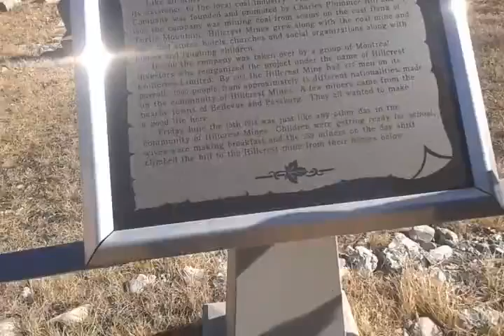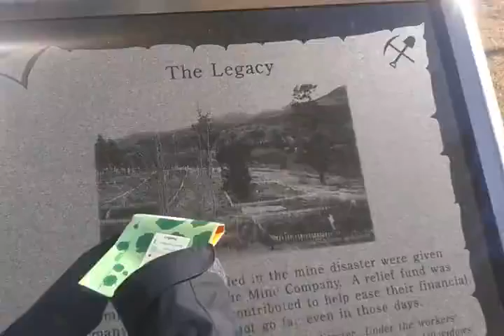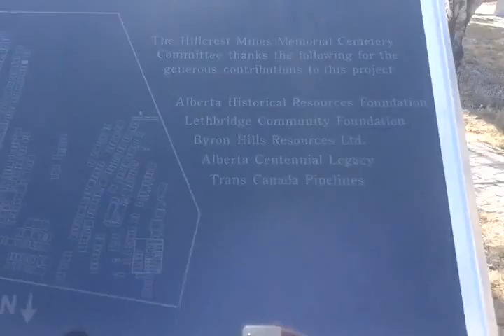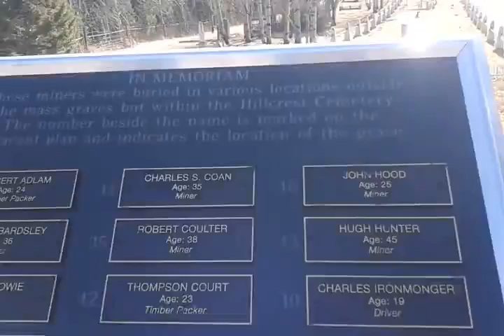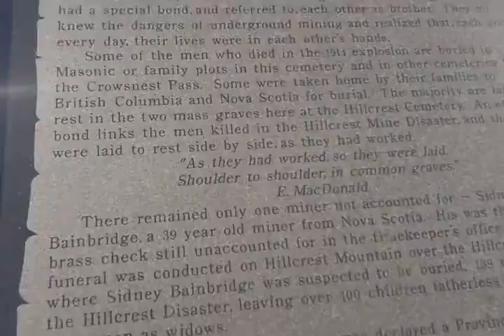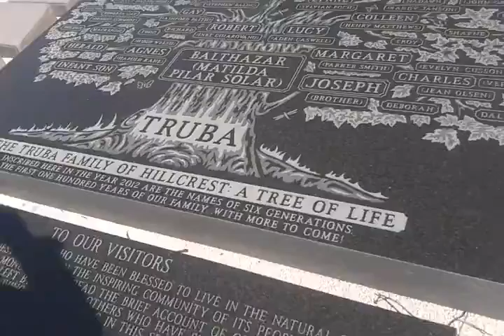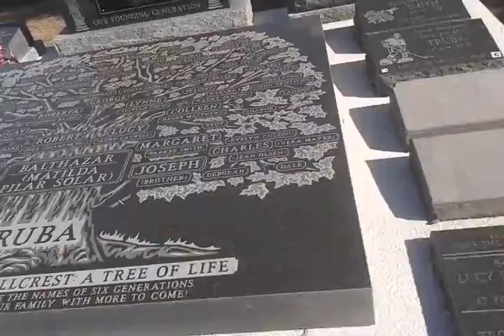Hillcrest mine disaster cemetery